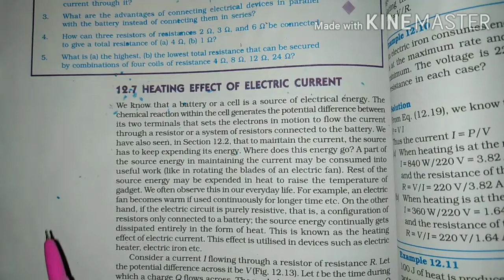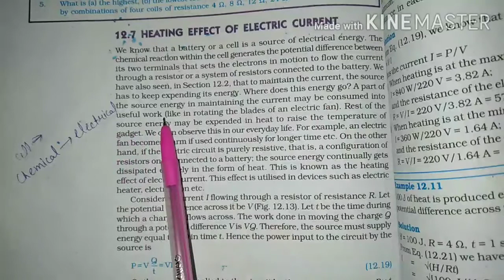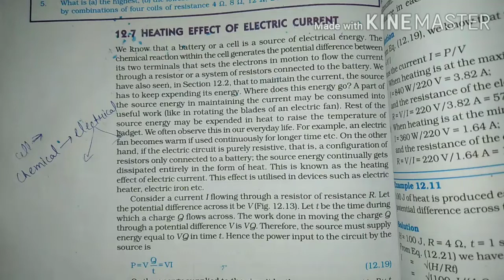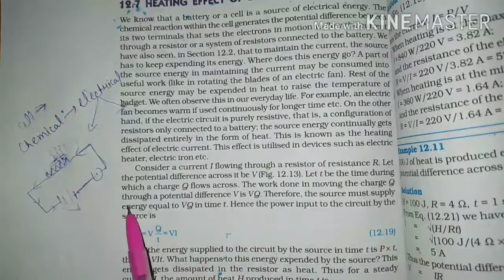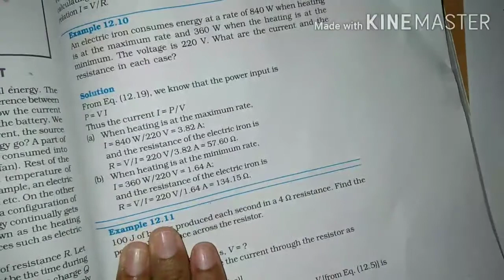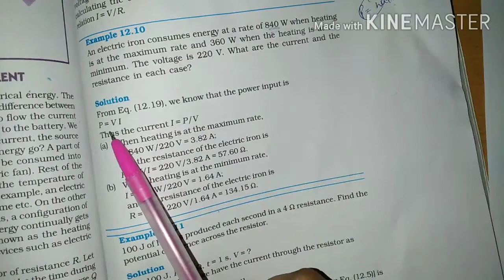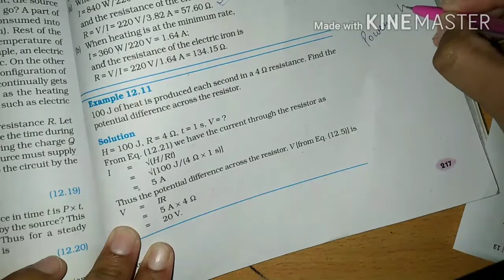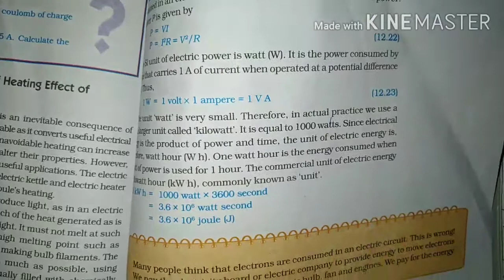Ch-12||Heating effect of electric current(part-7)||class-10